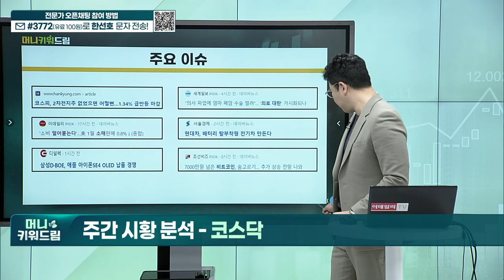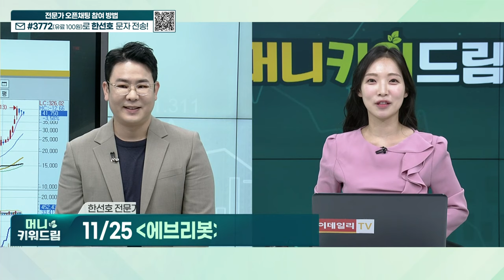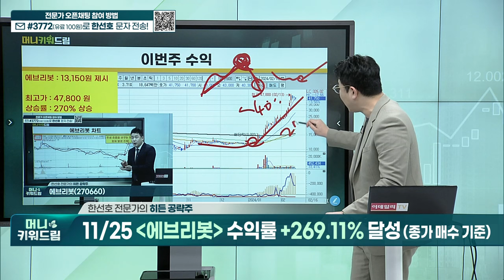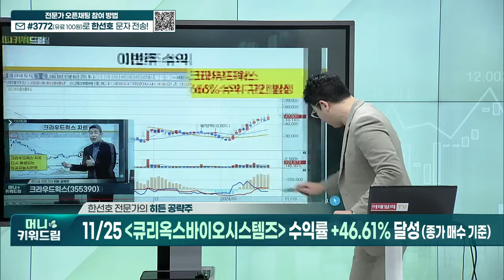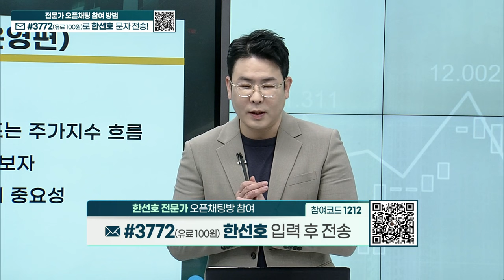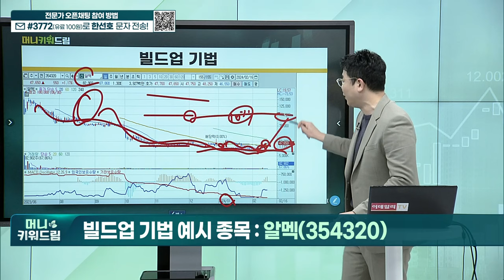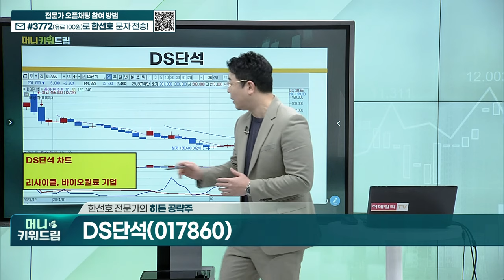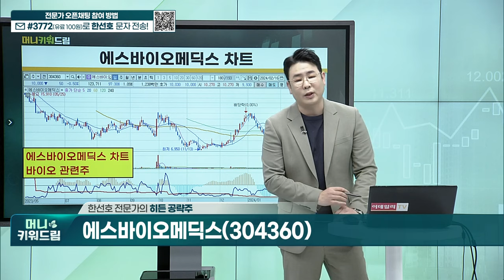에브리봇, 크라우드웍스, 큐리옥스바이오시스템즈, 파로스아이바이오, 앱클론, 알멕, 디어유, 톱텍, DS단석, 에스바이오메딕스_머니키워드림 (20240217)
히든 공략주 리뷰
빌드업 기법 예시 종목
히든 공략주